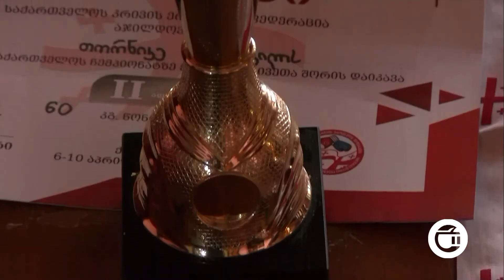ვეჯინის წმინდა გიორგის სახელობის კრივის კლუბის სპორტსმენებმა საპრიზო ადგილები მოიპოვეს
ვეჯინის წმინდა გიორგის სახელობის კრივის კლუბის სპორტსმენებმა მორიგ წარმატებას მიაღწიეს. ფოთში გამართულ ჭაბუკ მოკრივეთა საქართველოს პირველობაზე თორნიკე ილაშვილმა მეორე ადგილი დაიკავა და საქართველოს ნაკრებში დაიმკვიდრა ადგილი. გორში გამართულ გიორგი კანდელაკის სახელობის საერთაშორისო ტურნირზე კი, რომელშიც ოთხი ქვეყნის წარმომადგენლები ასპარეზობდნენ, გურჯაანელმა მოკრივემ, ლუკა ხატიაშვილმა მესამე ადგილი აიღო.